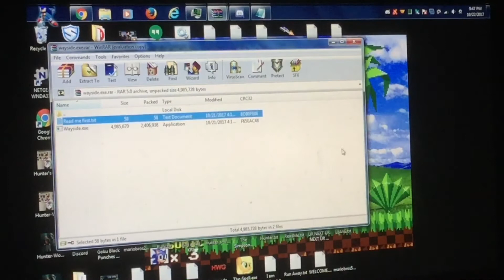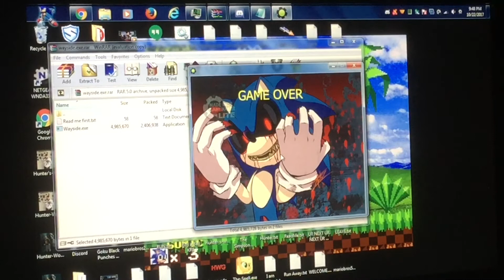Wayside.Exe | I HATE WORST .EXE GAMES EVER MADE!!!!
Today, my friend Nicola De Rey made yet another worst .Exe game on Game Jolt that makes Luigikid want to kill himself again. Enjoy!